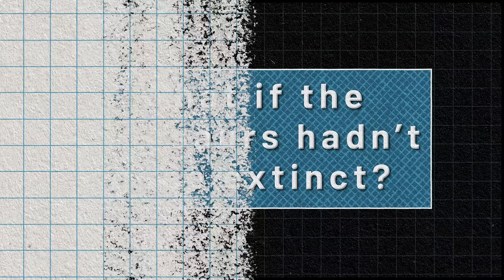ASK A SCIENTIST… what would the world look like if dinosaurs hadn't gone extinct?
What would the world look like today if dinosaurs hadn’t gone extinct. Would we be living side by side with them? Would we even be here at all? Zack Stentz, Producer of JURASSIC PARK: CAMP CRETACEOUS, talks to Stuart Sumida a paleontologist and Professor of Biology at California State University San Bernardino about the possibilities.